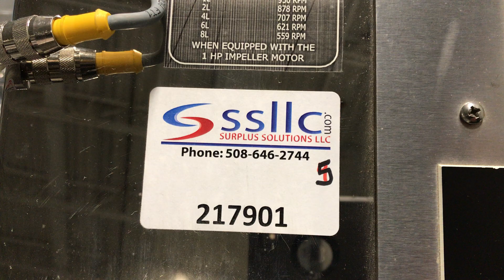PHARMX High Shear Granulating Mixer System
Used PHARMX High-Shear Granulating Mixer System can be quickly and cost-effectively customized to meet your unique processing challenges.

REF# 217901